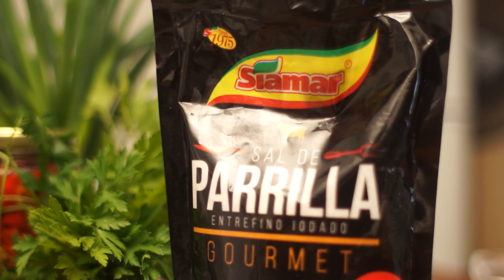Medalhão de filé mignon com molho de mostarda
O filé mignon é a  parte mais tenra da ponta do filé.

É localizada na parte traseira do animal .

É o corte mais macio da carne bovina e quase não contém gordura.

Nesta receita cortamos alguns medalhões .
Sal e pimenta à gosto.

 Selamos na manteiga e azeite bem quente por todos os lados.

 E depois banhamos com manteiga, alecrim, sálvia e alho.

Para fazer o molho acrescentamos mostarda Dijon e creme de leite.

 Deixe o liquido reduzir até que fique em ponto de molho.